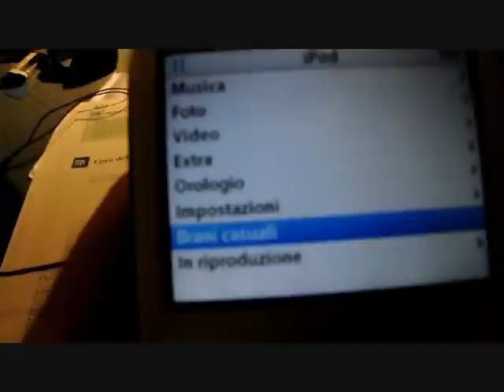Marco Parlante plays WILLIAM TELL OVERTURE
Drum cover of "William Tell Overture" (Gioacchino Rossini)